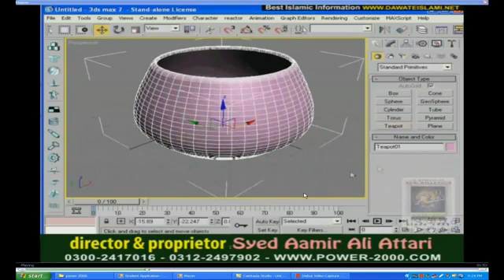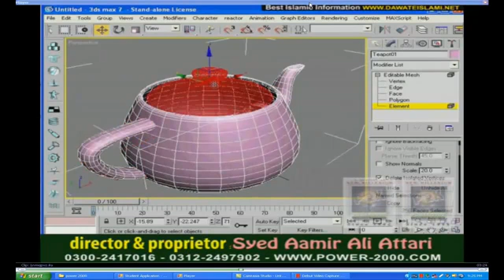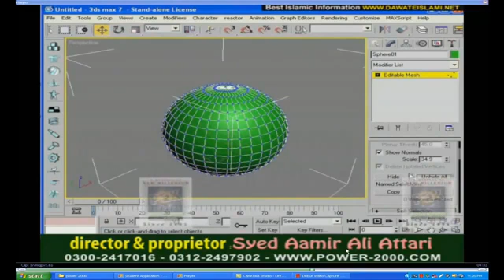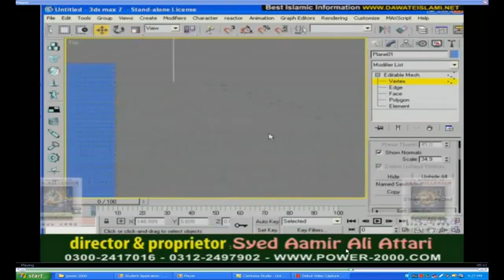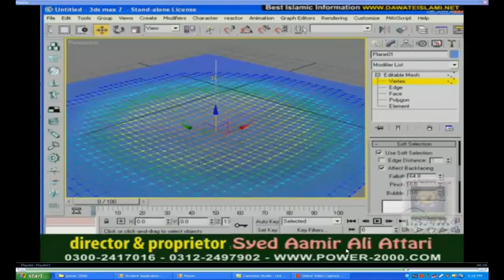Lecture 45 IN 3d Max Modeling